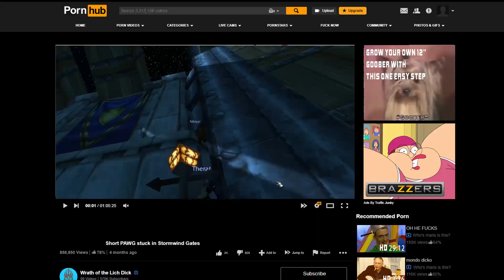DEGENERATES PLAY WORLD OF WARCRAFT!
women eat hot chip in this video where the lads play world of warcraft classic just like in popular tvseries south park.

Blizzard please don't destroy me with your thick thighs. its just a prank bro.